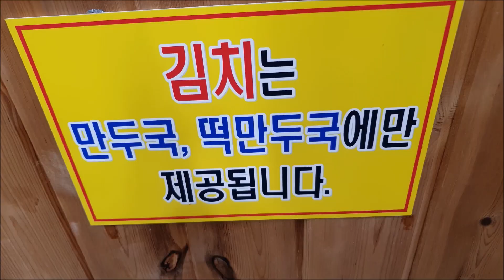만두 전메뉴 다 먹고 만두국을 또 먹었습니다 restaurant mukbang in korea 야식이 먹방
만두 전메뉴 다 먹고 만두국을 또 먹었습니다
restaurant mukbang in korea 야식이 먹방

191116 충청남도 천안시 서북구 두정동 '광명만두'